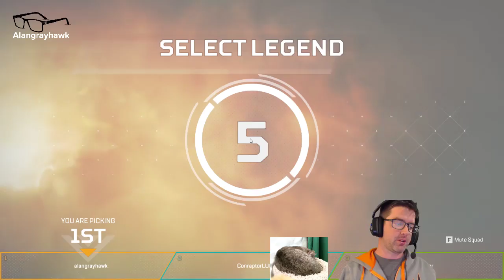Breaking in the new Octane Skin with Conraptor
On the verge of squad wiping twice, we rally back and take the win. Mostly because of my killer new octane skin -- Watch live